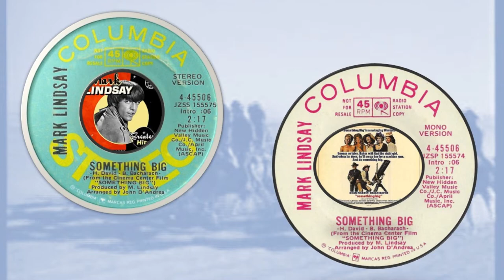Mark Lindsay - Something Big (1971)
"Something Big" is a song composed and arranged by Burt Bacharach, Hal David and Marvin Hamlisch for the 1971 movie of the same name. The song was sung in the movie soundtrack by Paul Revere & the Raiders' front man, Mark Lindsay.
Video courtesy of Facebook music group “20th Century Music (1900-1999)”